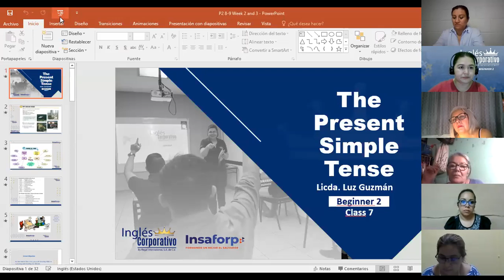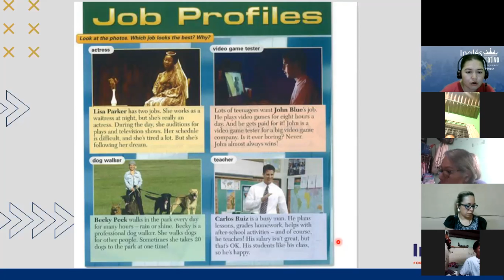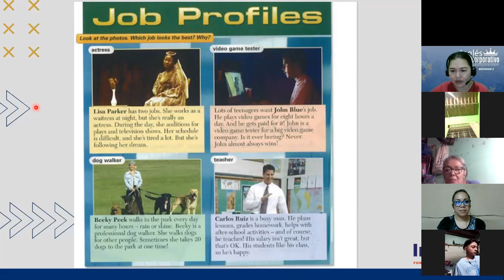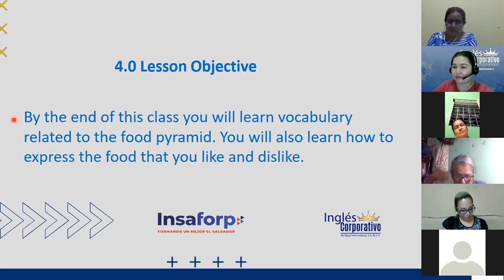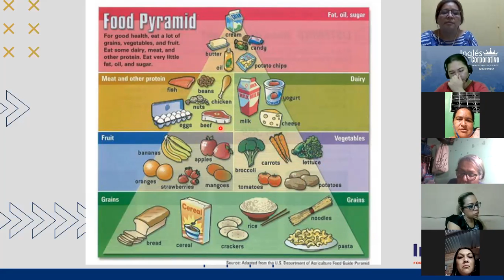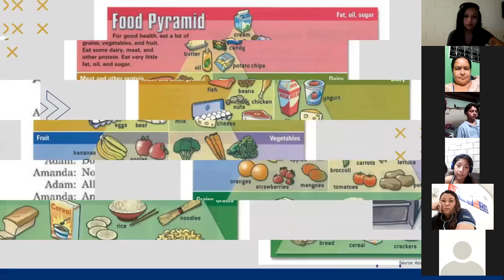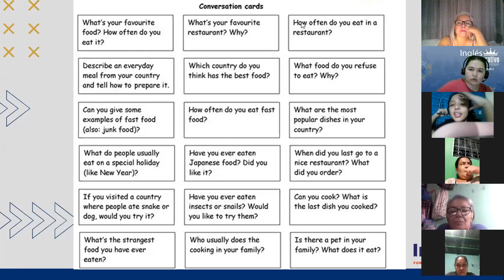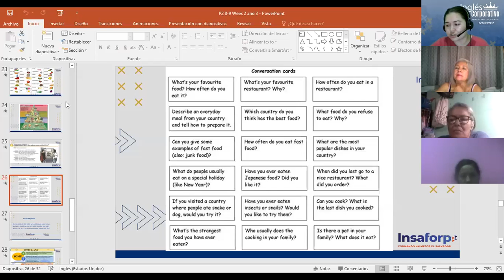Ingles Corporativo-Day 10 Food P2 8-9